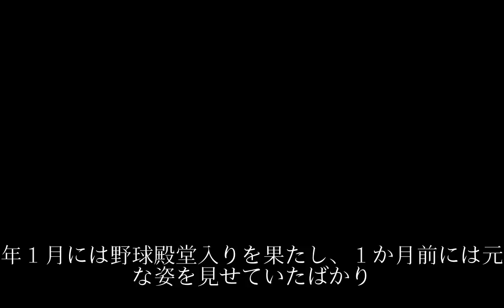星野仙一氏が死去 がん闘病「燃える男」７０歳